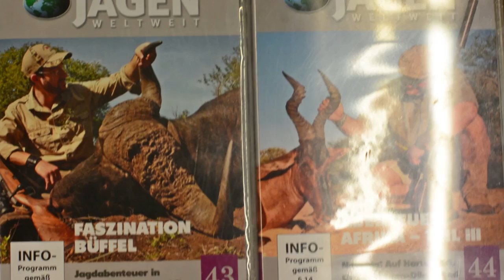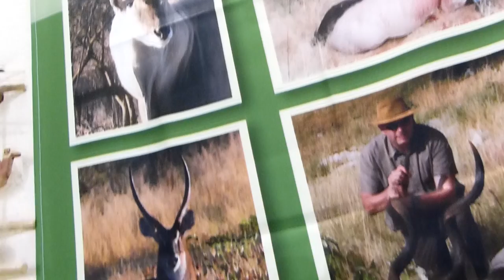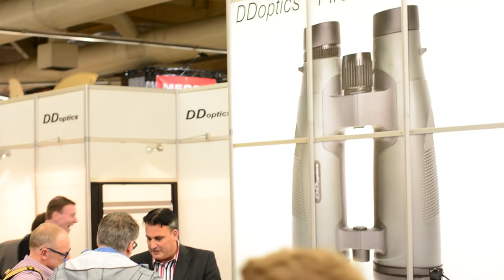JAGDMESSE DORTMUND - 9 TOP JÄGER Interview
Herzlichen Dank an diese tollen Menschen:

ANDRE WESTERKAMP - HEINTGES Lehr- u. Lernsystem
PATRICK KASTNER  - Jagen weltweit
NIKO FUX - Jadgwelt24
SEBASTIAN WOESTMEYER – Sauer
HANSI ERPF – Jagdfarm Namibia Otjenga
HANS WERNER ERPF – Jagdfarm Namibia Oase
AXEL DRESCHER – DDoptics
TOMAS SLESAR – Tracker
FRANZ REINTHALER - Alpjagd

"Weidmannsheil"